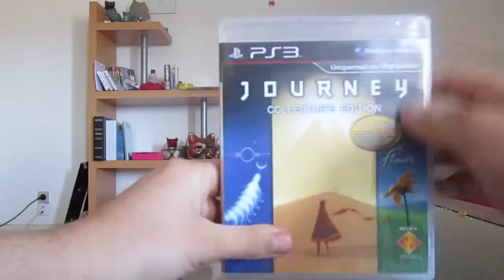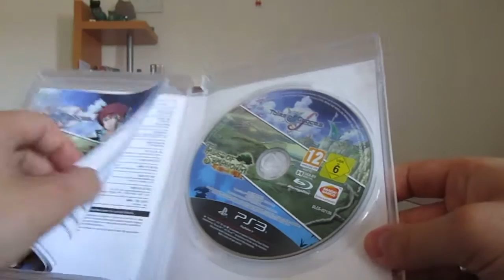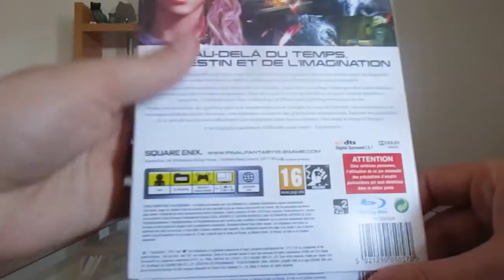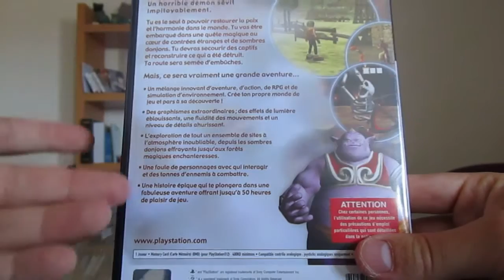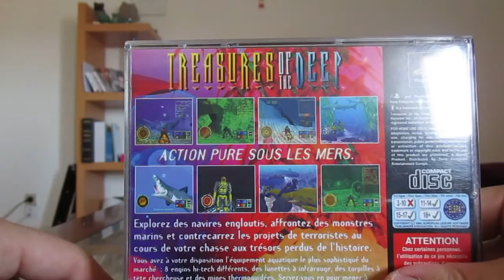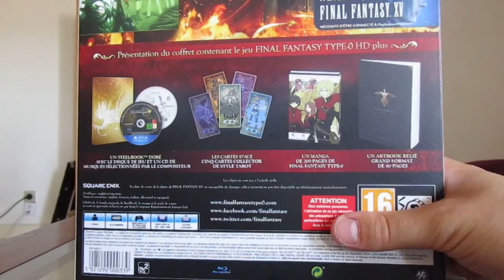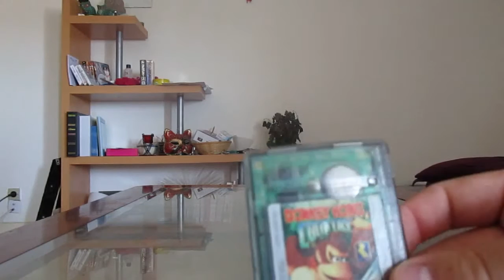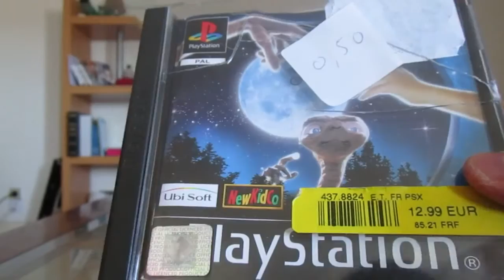Achats Jeux Video Avril 2015 !!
Compte rendu de mes différents achats d'avril à début Mai 2015 !
Avec au programme  beaucoup de  Jeux Sony , un collector, un "superbe" vide grenier etc

Le tout avec une nouvelle caméra !